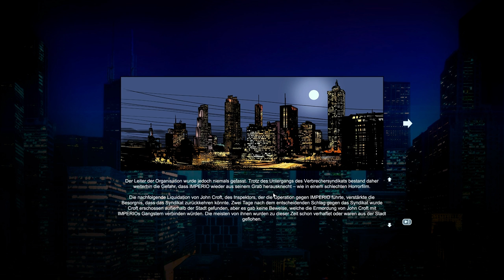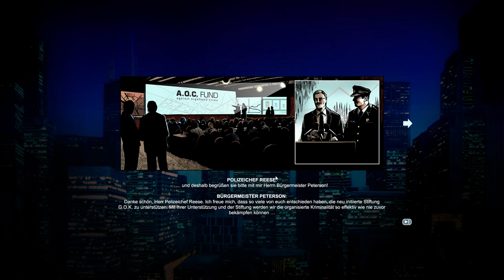POLICE TACTICS: IMPERIO #1 - Drogendealer festnehmen! I Let's play POLICE TACTICS: IMPERIO deutsch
In der BETA von Police Tactics: Imperio, einem neuen Polizei-Simulator in Emergency-Form, starten wir unsere Karriere als Polizist und damit den Kampf gegen das Verbrechen!
►Police Tactics: Imperio
Vor 16 Jahren gehörte der kriminellen Organisation IMPERIO die Stadt Newport Falls. Die Mitglieder dieser Vereinigung verbreiteten Angst und Schrecken und hielten die einst malerische Stadt im Würgegriff des organisierten Verbrechens. Lange Zeit hatte die Polizei dieser Macht nichts entgegen zu setzen und IMPERIO konnte nach Belieben schalten und walten. Bis eines Tages ein gewiefter Polizist, genannt John Croft auf den Plan tritt. Zusammen mit seiner Task Force konnte er nach und nach dem Handeln dieses Syndikats Einhalt gebieten. Doch kurz bevor sie den Anführer verhaften konnten, verschwand dieser und seine Organisation spurlos. John Croft, der Held und Vater eines kleinen Jungen wurde kurze Zeit später tot aufgefunden. In seiner Brust steckten zwei Kugeln. Doch der Fall konnte nie gelöst werden. IMPERIO verschwand und die Stadt blühte auf und entwickelte sich prächtig.
16 Jahre später ist davon nichts mehr zu bemerken. IMPERIO ist zurückgekehrt und überflutet die urbane Region mit ihren kriminellen Machenschaften. Als der Bürgermeister zu einem großen Bankett einlädt, um seine künftige Strategie gegen das organisierte Verbrechen, das seit Monaten ständig auf dem Vormarsch ist, zu präsentieren, geschieht das Undenkbare. Während der Präsentation zieht ein zwielichtiger Mann eine Waffe und feuert auf den Bürgermeister. Kugeln fliegen; Glas birst und überall bricht Panik aus. Im ersten Moment konnte man nur erkennen, dass der Bürgermeister am Boden liegt. Neben ihm liegt der Polizeichef Michael Reese, von Kugeln durchsiebt. Er rettete dem Bürgermeister das Leben und bezahlte mit seinem. Der Täter konnte unerkannt entkommen.
In POLICE TACTICS: IMPERIO schlüpfst Du in die Rolle von Harvey Croft und übernimmst das unbesetzte Amt des Polizeichefs. Du bist dafür verantwortlich die öffentliche Sicherheit und Ordnung in Newport Falls zu gewährleisten. Koordiniere Einsatzfahrzeuge- und Kräfte der städtischen Polizeiwache und schiebe dem Verbrechen einen Riegel vor. Sorge dafür, dass kein Verbrechen ungestraft bleibt, und überführe die Täter! Denn Du bist die erste Verteidigungslinie im Kampf gegen das organisierte Verbrechen. Du musst verhindern, dass die Kriminalität überhandnimmt und die großen Fische aus dem Verkehr ziehen, bevor es zu spät ist. Sammle und überprüfe eine Vielzahl von Beweisen und beschütze Deine Stadt, bevor sie im Sumpf der Kriminalität versinkt. Nutze dazu das gesamte Potenzial deiner Polizeieinheiten. Trainiere und stelle Tatortermittler, Spezialeinheiten, Polizeibeamte und Detectives ein. Verwalte Dein Hauptquartier und nutze das Budget, damit du sowohl die Strafverfolgung als auch die Gefahrenabwehr optimal gewährleisten kannst.
Mit wachsenden Erfolg im Kampf gegen das organisierte Verbrechen trägst Du nach und nach mehr Verantwortung und kannst neue Bezirke, Einheiten und Verbesserungen freischalten. Löse spannende Fälle, ermittle in Kapitalverbrechen und beuge alltäglichen Ordnungswidrigkeiten vor. Wirst Du das Lebenswerk Deines Vaters vollenden können und IMPERIO ein für alle Mal in die Schranken weisen können?
Features POLICE TACTICS: IMPERIO
Sorge für Recht und Ordnung in Deiner Stadt Newport Falls
Bekämpfe das organisierte Verbrechen
Englische und deutsche Sprachausgabe
Koordiniere eine Vielzahl verschiedener Polizeieinheiten
Schalte nach und nach Stadtbezirke, Verbesserungen und neue Einheiten frei
Verwalte und verbessere Dein Hauptquartier und Deine Einsatzkräfte
Realistische Einsatzfahrzeuge, wahlweise US- oder deutsche Polizeieinheiten
Dynamischer Tag- und Nachtwechsel
Mit realistischem Polizeifunk und Sirenen
Hier bekommst du das Spiel: